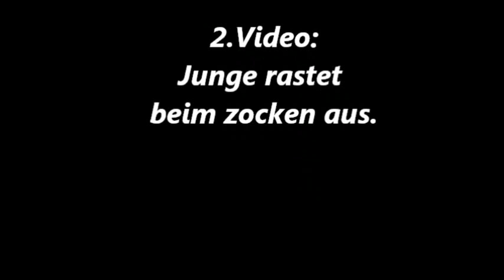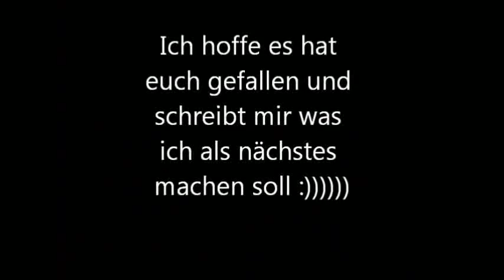Die 5 Peinlichsten Videos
Für mehr Videos gebt mir ein ABO !